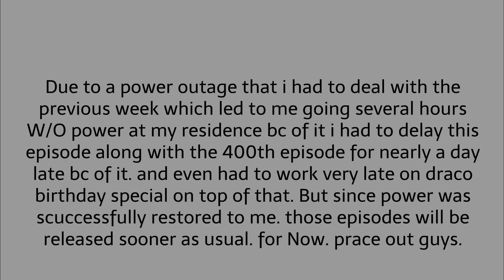Boris For Hire 399:Boris's day off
Boris wanted to Have a day off. But Is later Taken into questioning by me And @NeonStar02 For questioning before he is taken into his next Job.